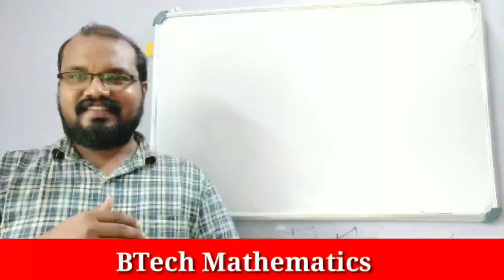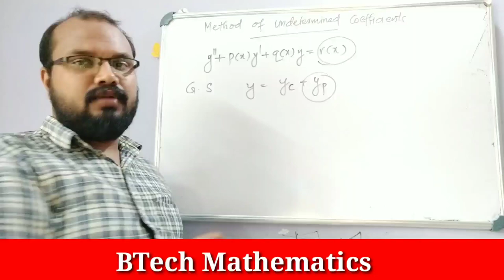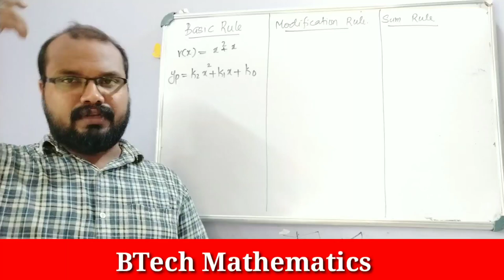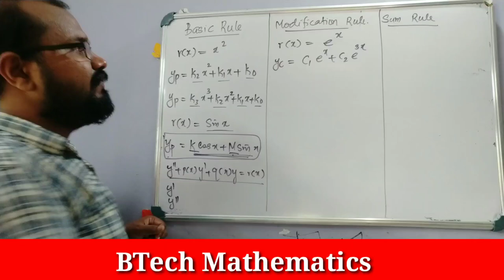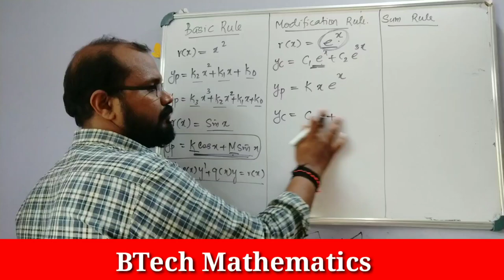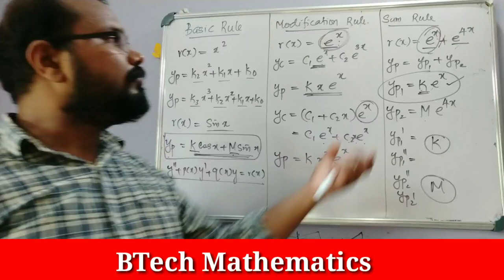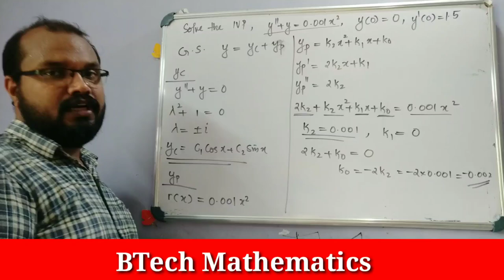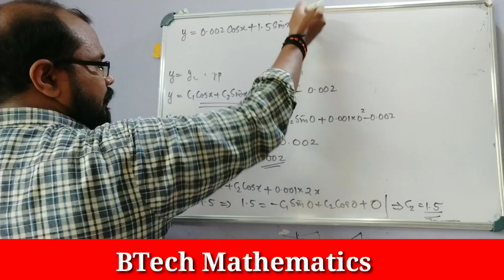Method of Undertermined Coefficients | S2(2019 Syllabus)| Module 3 (Part 8)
Method of Undertermined Coefficients
Solution of Non homogeneous Linear 2nd Order ODE

S2(2019 Syllabus)